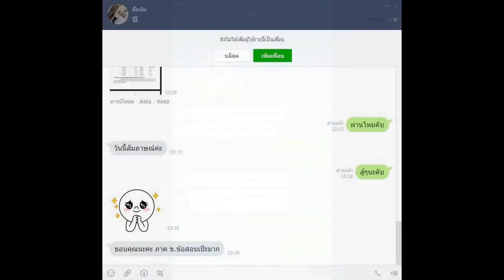Loadแนวข้อสอบ วิศวกร ระดับ 4 (โยธา) ปฏิบัติงาน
- ความรู้เกี่ยวกับการรถไฟฟ้าขนส่งมวลชนแห่งประเทศไทย (รฟม.)
- แนวข้อสอบพระราชบัญญัติการรถไฟแห่งประเทศไทย
- โครงสร้างและคอนกรีต
- การออกแบบโครงสร้างคอนกรีตเสริมเหล็ก
- กลศาสตร์ของวัสดุ (Mechanics of Materials)
- การวิเคราะห์โครงสร้าง Structural Analysis
- วิศวกรรมการทาง  Highway Engineering
- ความรู้เกี่ยวกับวิศวกรรมฐานราก
- แนวข้อสอบคอนกรีตและโครงสร้าง
- ความรู้พื้นฐานทางวิศวกรรมโยธา
- เก็งแนวข้อสอบวิศวกรโยธา
- แนวข้อสอบความรู้เกี่ยวกับ สังคม เศรษฐกิจ การเมืองปัจจุบัน